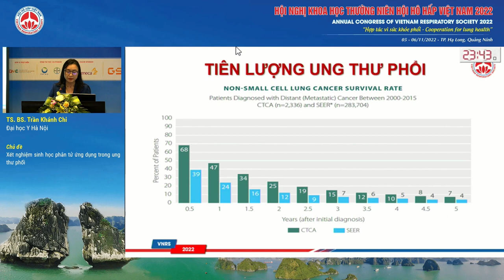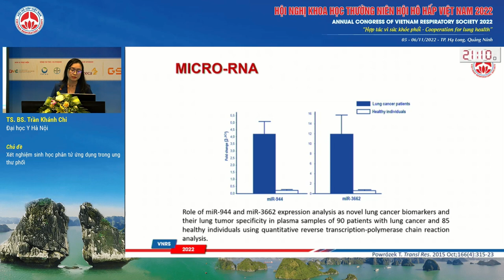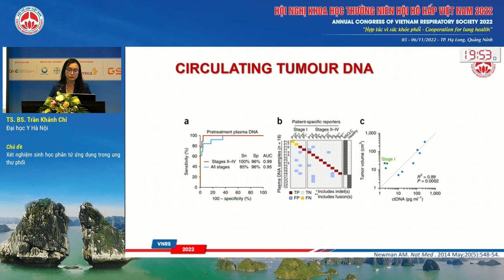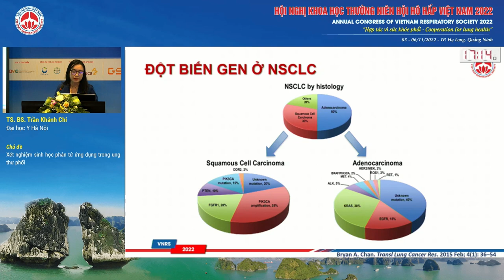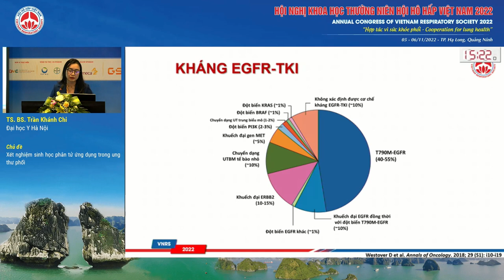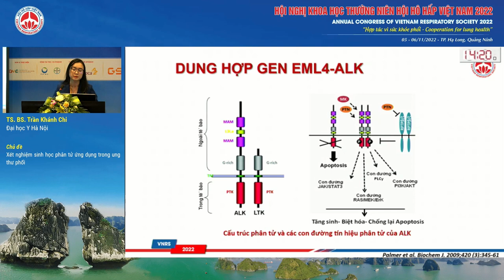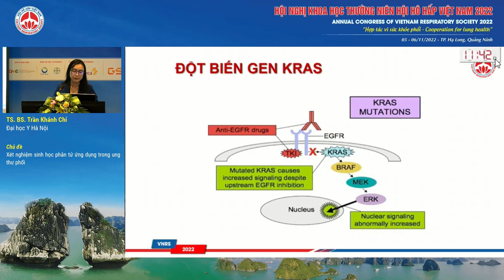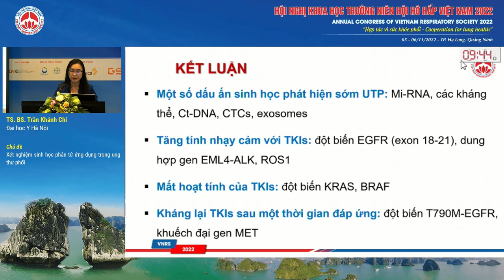S08.4-Xét nghiệm sinh học phân tử ứng dụng trong ung thư phổi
Báo cáo viên: TS. Trần Khánh Chi
Chủ đề: Xét nghiệm sinh học phân tử ứng dụng trong ung thư phổi
Hội trường: Kim Quy - Tầng 1 Khách sạn Mường Thanh Luxury Hạ Long Centre